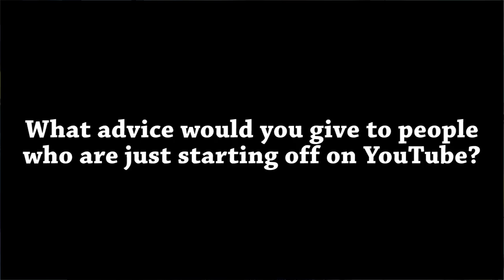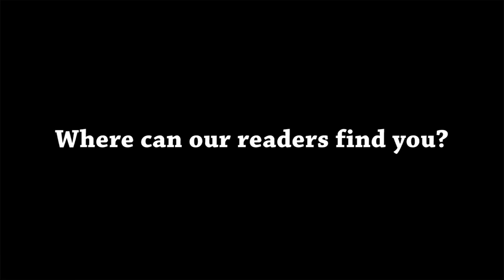CelebMix Interviews Nellah Grace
We got the chance to sit down with emerging lifestyle vlogger Petty Kunzwa - best known as Nellah Grace on YouTube.

Will you be checking her channel out? Let us know.